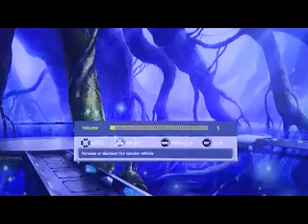Hyperdimension Neptunia Mk 2 Pt. 39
Beast's playthrough of Hyperdimension Neptunia Mk 2 with live commentary